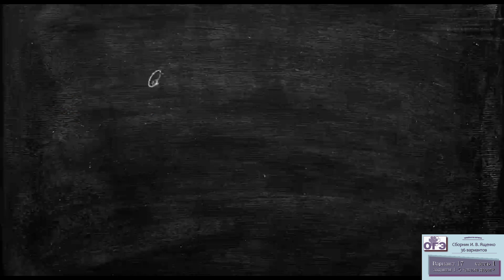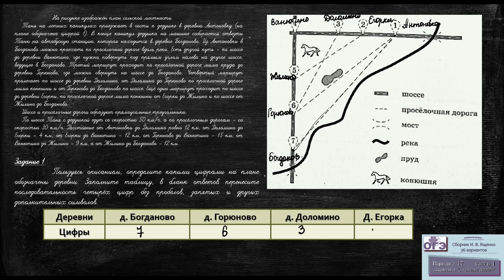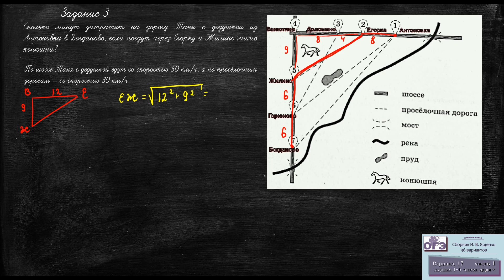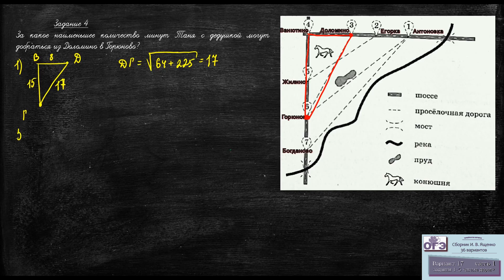2023. ОГЭ. Сборник Ященко, вариант 17 часть 1, задания 1-5, схема дорог (сельская местность)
Полный разбор  заданий со схемой дорог